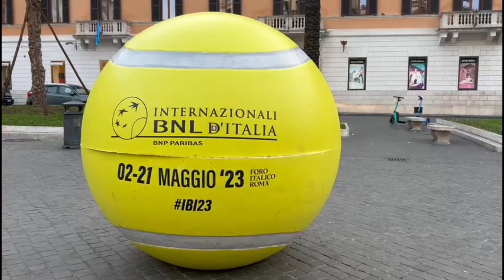SPANISH STEPS FULL OF INCREDIBLE FLOWERS | vlog flowers | JUDITH SIMAN VLOG